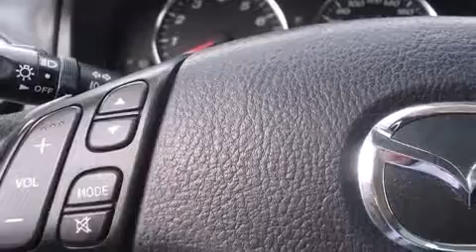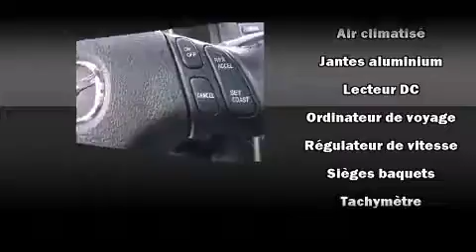2006 Mazda Mazda6 GS in Montr��al, QC H1E 7K7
Hyundai Gabriel
7020 Henri Bourassa Est

Nous avons tout un sp��cial sur la Mazda Mazda6 2006. Affichant un peu plus de 45 000 km au compteur, cette berline 4 portes met la priorit�� sur le confort, la s��curit�� et son c��t�� pratique. Ce v��hicule offre une transmission automatique �� traction avant et un moteur 4 cylindres de 2,3 L. Mazda a mis la priorit�� sur la commodit��, l'efficacit�� et le style en incluant: des lampes de lecture avants et arri��res, l'ouverture automatique de la glace du conducteur, un compte-tours, des essuie-glaces intermittents, un afficheur de la temp��rature ext��rieure, une banquette arri��re �� dossiers rabattables s��par��s, et un r��gulateur de vitesse. Ses ��l��gantes roues en alliage contribuent �� son efficacit�� dynamique. La cha��ne haute fid��lit�� alimente 6 haut-parleurs, qui reproduisent un son sensationnel. Mazda a mis la s��curit�� des occupants au coeur de ses pr��occupations avec les ��quipements suivants: coussins gonflables �� l'avant avec d��tecteur de poids du passager, un avertisseur d'urgence, et freins �� disque �� l'avant. Notre ��quipe de professionnels offre un accueil chaleureux ainsi qu'une ambiance d'achat sans pression. Nous serons heureux de r��pondre �� toutes vos questions. Nous sommes l�� pour vous aider.